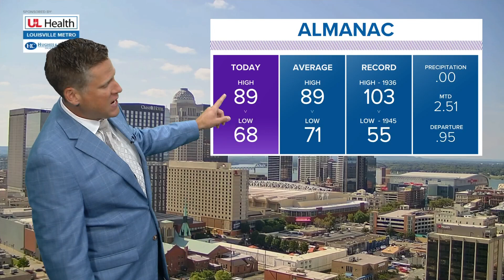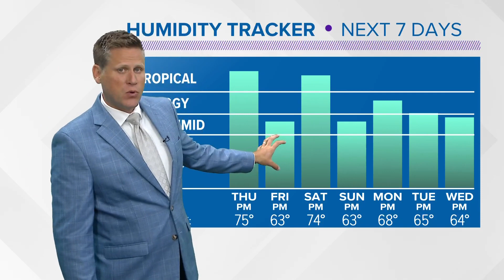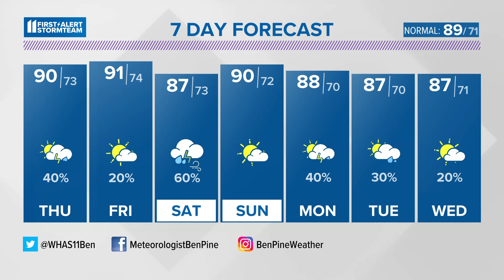More July heat, and storm chances | July 12, 2023 WHAS11 5 p.m. Weather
You'll notice the humidity is on the rise, and storm chances will return Thursday.